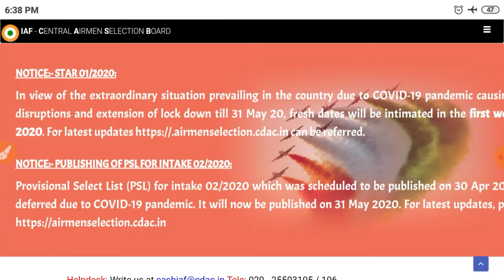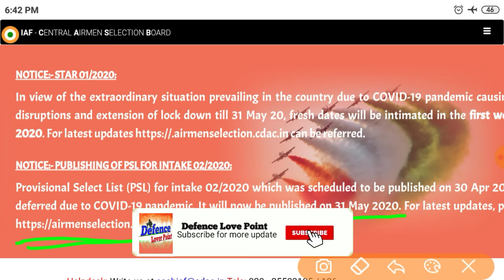PSL Result update 27 may 2020. Indian Air force New Update. Air force New Update. PSL Result.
Hello friends
welcome to defence Lover Point YouTube channel

Agar video aachi lagi ho to video ko like kare.
or apane dosto ko bhi share kariye.
agar aap Ka koi sujav / problem ho to comment box me comment jarur kare.

📌 Tour of duty क्या है। 3 साल के लिए आर्मी join कैसे करें

video dekhane ke liye
Thanks